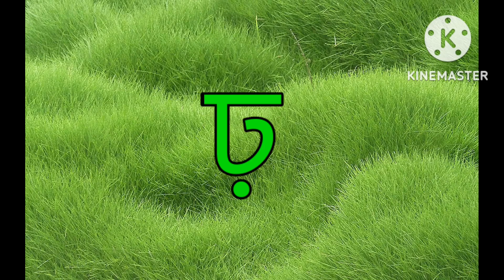অ'য় অজগর আসছে তেড়ে । Oi ojogar asche tere । Aye ajagar asche tere । অ আ ই ঈ শিখি || @Bubu Nill ❤️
অ য় অজগর আসছে তেড়ে । অ তে অজগর আসছে তেড়ে  ছড়া। oy ajagar asche tere । অ আ ই ঈ শিখি।

অ অজগর আসছে তেড়ে আয় আমটি খাব পেয়ে।
অ য় অজগর আসছে তেড়ে গান।
অ য় অজগর আসছে ছবি।
অ য় অজগর আসছে তেড়ে mp3।

অ আ ই ঈ উ উ এসো বাংলা শিখি।
অ থেকে চন্দ্রবিন্দু পর্যন্ত ছড়া।
অ আ ই ঈ উ গান।

Bubu Nill।
ছোটোদের ছড়া।

a ay ajagar asche tere song।
ay ajagar asche tere aay amti khbo pere ।
chuchu tv।
kids learning video ।
2 years baby learning vedio।